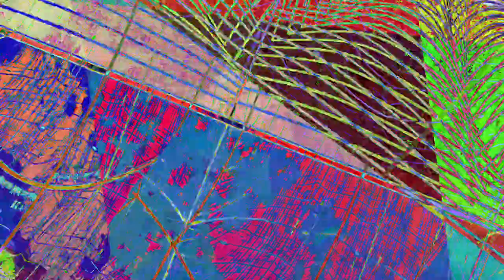[EPILEPSY WARNING] Movie 23 07 23 08h02m31s